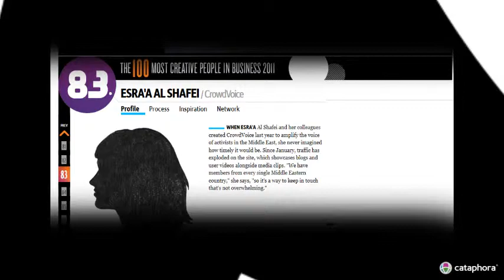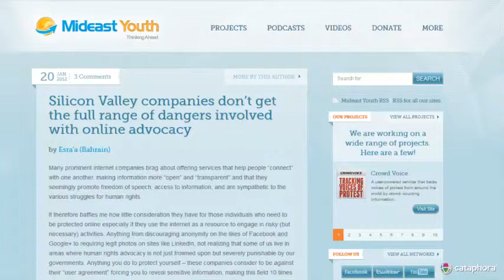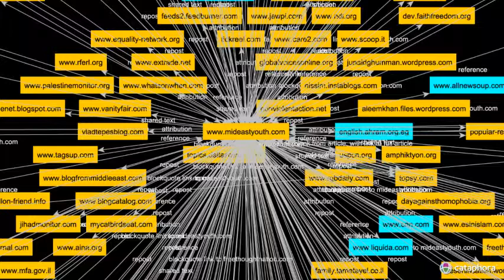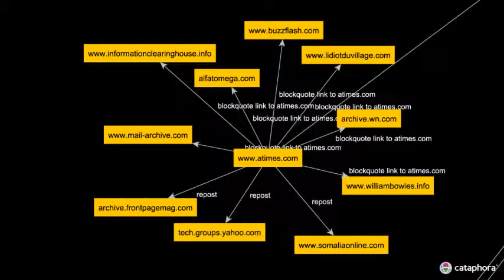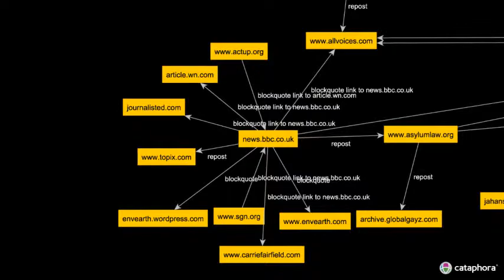Cataphora Big Data Analysis: Arab Spring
The 'Arab Spring' video is the first in a series in which we will feature real world usages of different aspects of our technology.

We met  Esra'a Al Shafei at the 2011 Monaco Media Forum conference, where she accepted yet another award; she has received quite a few in recent years for her role in helping promote democracy and free speech in the Middle East.

She has clearly managed to attain an impressive level of influence, and perhaps even has helped change the world. But to what extent? What was her reach? We thought that using some of our technology to detect the spread of influence of Esra'a's work might make an interesting first example to analyze.